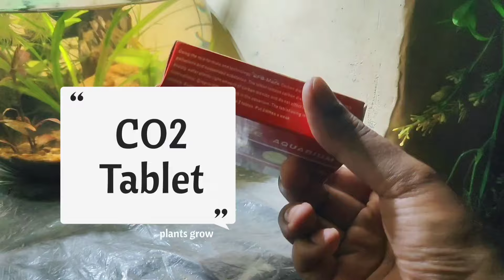1 Month UPDATE | Avoid These Mistakes in Your Fish Bowl Setup Fish Bowl | Planted Fish Bowl Setup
1 Month UPDATE | Avoid These Mistakes in Your Fish Bowl Setup Fish Bowl | Planted Fish Bowl Setup

Wash all gravel, rock and decorations and rinse them free of excess color or dust. Place the gravel in the bowl to a depth of about 1 inch of gravel per gallon of water. Add room temperature water and the proper amount of conditioner. Let the bowl stand for an hour before adding the fish.

      ✨Social Link✨
    🤔Your Queries🤔
Rohit_Aquadcaper& Bloging
मछली का कटोरा सेटअप
avoid these betta fish mistakes
betta fish tank setup
aquarium mistakes
betta fish bowl setup
aquarium setup
betta fish mistakes
fish keeping mistakes
common betta fish mistakes
fish tank setup
betta fish setup
how to setup betta fish tank
bowl setup
are fish bowls safe
beginner aquarium mistakes
how to clean fish bowl in aquarium
setup betta tank
aquarium water change mistakes
beginner aquarium setup
aquarium beginner setup
nano setup

     ✨Channel Host✨
    ROHIT AQUASCAPER